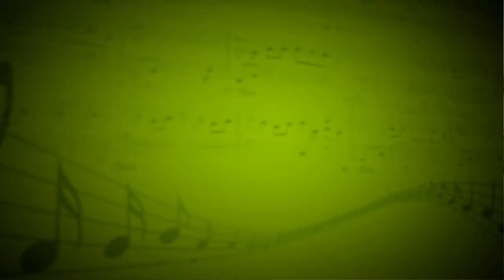Соната №118 f-moll (Д.Скарлатти) - Елена Уфлянд (фортепиано) - Анна Якушева